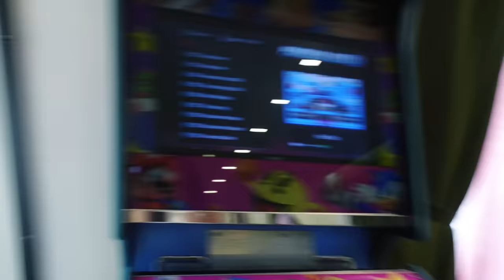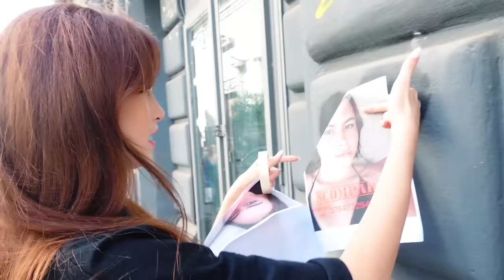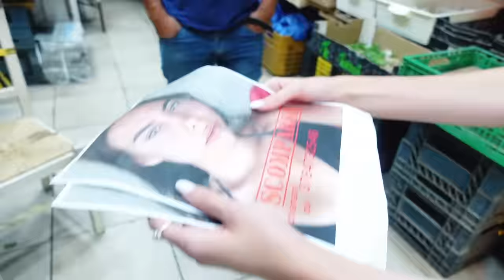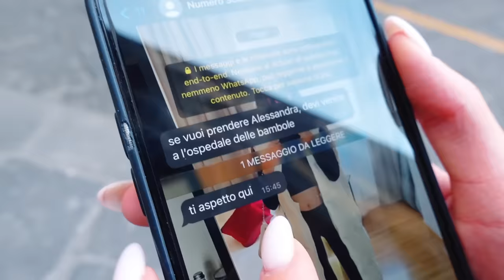ALESSANDRA È STATA RAPITA A NAPOLI!! 😱- by Charlotte M.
Alessandra rapita e.